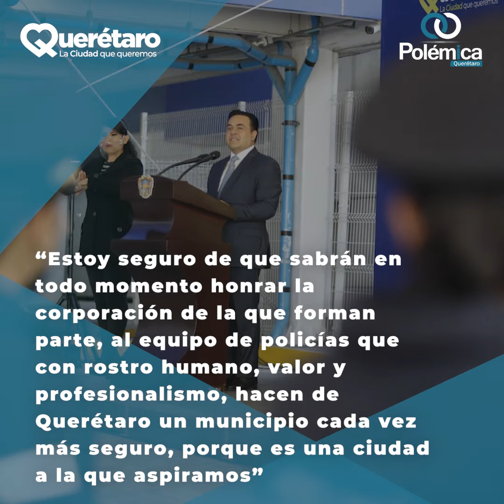MUNICIPIO DE QRO: Más policías y mejor preparados, uno de los pilares de la Seguridad: Luis Nava.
El Presidente Municipal de Querétaro, Luis Nava, encabezó la entrega de Títulos como Técnico Superior Universitario en Policía Preventivo Municipal a 14 a elementos que terminaron esta preparación; y además tomó protesta a 16 nuevos Policías pertenecientes a la primera generación de la administración 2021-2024, por lo que aseguró que hoy se cuenta con más policías, mejor preparados y con un compromiso total por la seguridad de todas las familias.

“Estoy seguro de que sabrán en todo momento honrar la corporación de la que forman parte, al equipo de policías que con rostro humano, valor y profesionalismo, hacen de Querétaro un municipio cada vez más seguro, porque es una ciudad a la que aspiramos”, dijo el Alcalde al felicitar a las y los policías por haber concluido su formación y reconocerles el compromiso que hoy asumieron frente a las familias queretanas.

En compañía del Diputado Federal, Felipe Fernando Macías Olvera, Luis Nava agregó que para consolidarnos como el municipio de paz y seguridad que queremos, se cuenta con una estrategia con tres pilares: la prevención social, con programas como AcciónEs Prevenir; el mejor equipamiento, infraestructura y tecnología, como el C4; y policías profesionales y confiables que sean ejemplo a nivel nacional.

El Secretario de Seguridad Pública Municipal, Juan Luis Ferrusca Ortiz, comentó que el el 100 por ciento de los policías de reacción de la corporación ya cuentan con la nivelación académica a nivel de bachillerato, y con la entrega de los títulos, la Secretaría alcanza un 37.8 por ciento de policías con estudios de tipo superior.

“Con estas acciones enviamos un mensaje importante a la ciudadanía: la Secretaría de Seguridad Pública Municipal crece y se fortalece para cuidar de ella, para que Querétaro se siga distinguiendo por su clima de paz y tranquilidad, resultado de un esfuerzo conjunto donde sociedad y gobierno contribuyen a construir la ciudad que queremos”, finalizó.

Con la entrega de Títulos Universitarios se garantiza el contar con una corporación profesionalizada, con sentido de pertenencia con el incentivo no sólo de tener una mayor y mejor preparación, sino que además cuente con un reconocimiento a nivel de estudios de tipo superior, además se busca promover el desarrollo profesional del personal policial con vocación para servir a la ciudadanía.